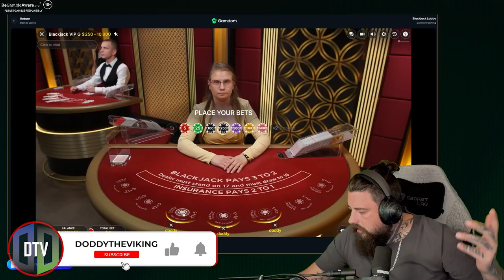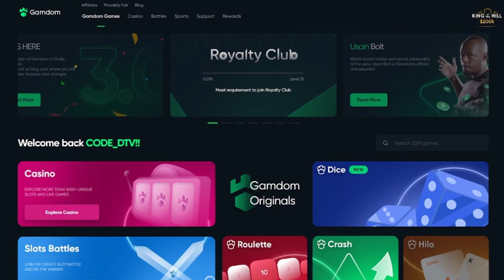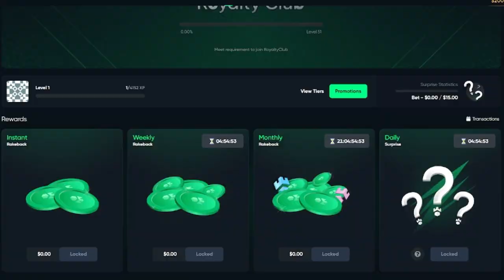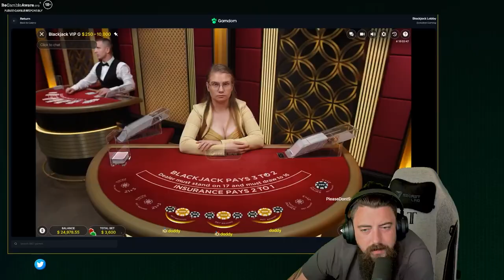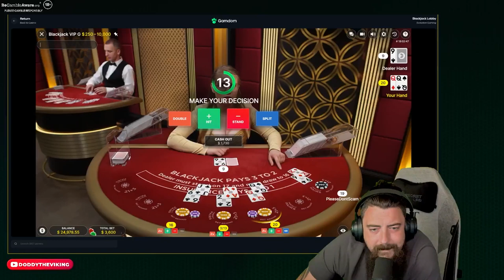CRAZY BLACKJACK SESSION ends with BIG PROFIT!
↓ FOLLOW ME ↓
►KICK:  @ doddytheviking

Music track in Video
Happy Retro Funk Groove
LightBeats